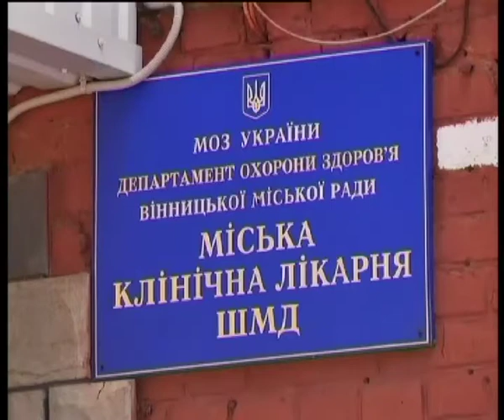Телеканал ВІТА новини 2014-06-13 Медики святкують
Професійне свято люди в білих халатах відзначають у третю  неділю червня, починаючи з 1980 року. Медицина України переживала різні часи. Три останніх роки для вінницьких ескулапів стали  чи не найскладнішими.